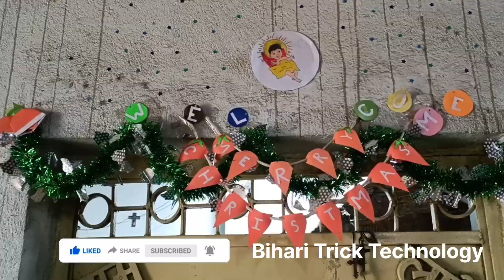Christmas day 2022 | Grip of Christmas Day| Christmas day live | Christmas tree 2022